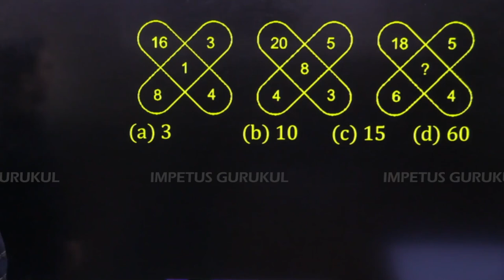puzzle questions | Impetus Gurukul